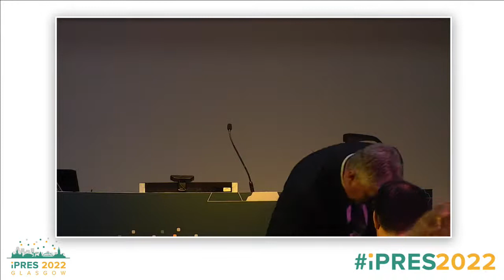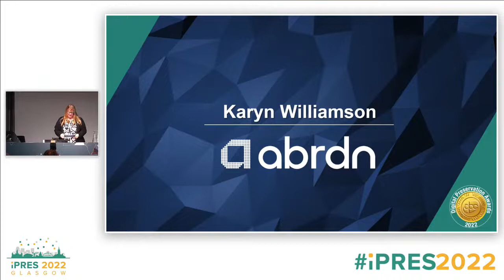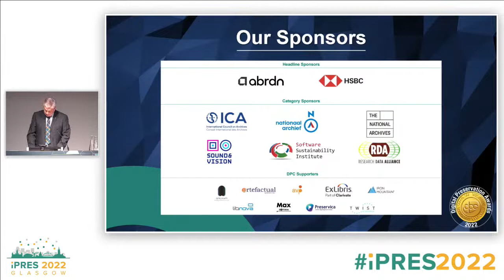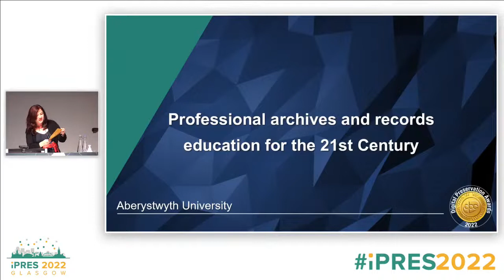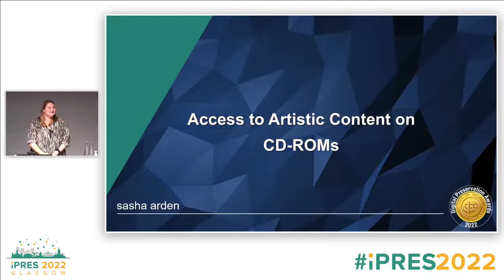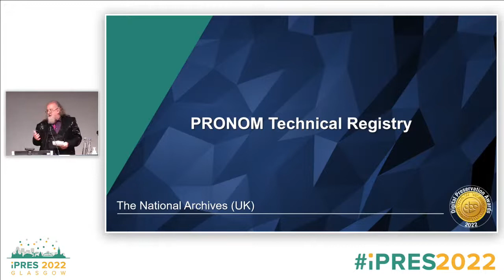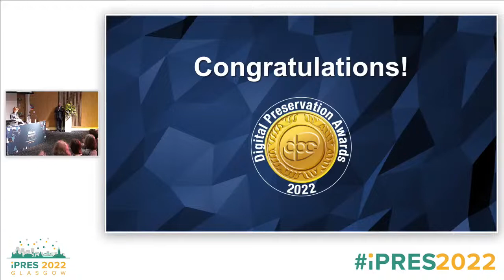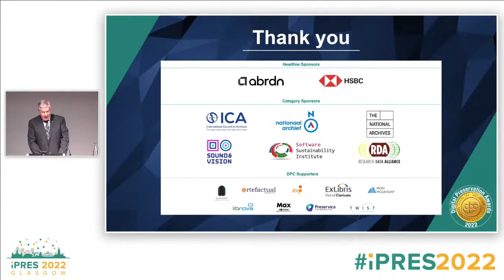Digital Preservation Awards 2022: Presentation Ceremony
Join us for the presentation of the Digital Preservation Awards 2022 and discover this years winners!